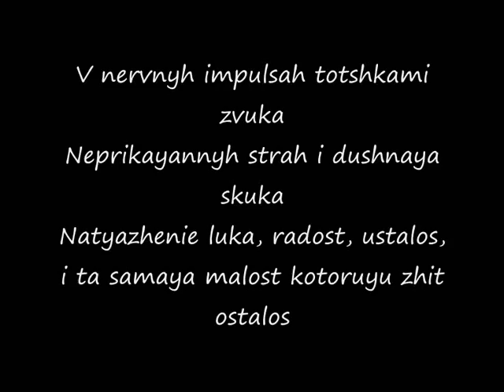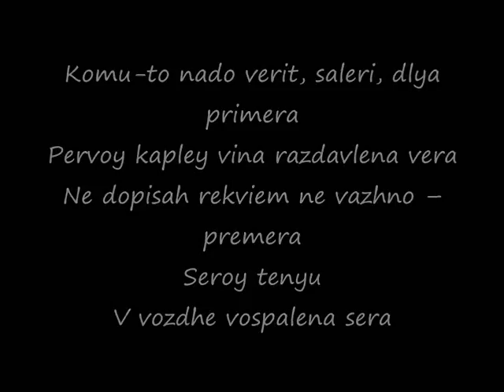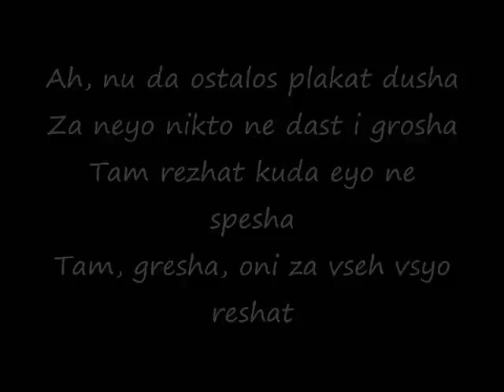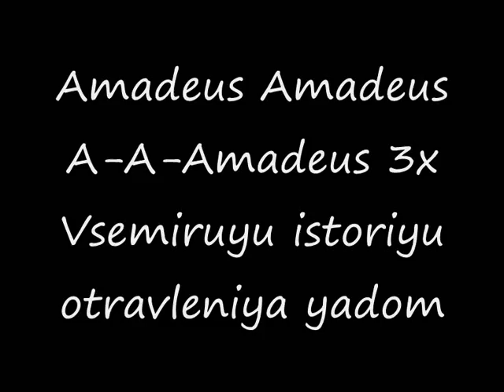The Slot - Amadeus Romanized lyrics/Слот - Амадеус текст